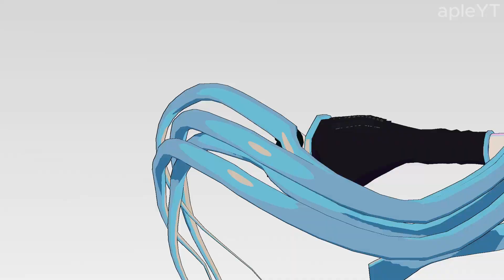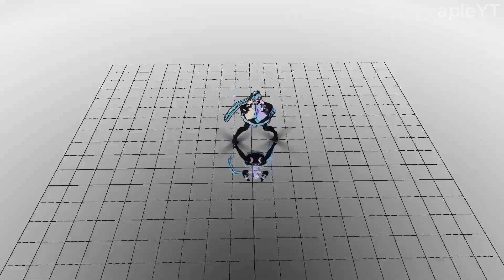【MMD】ドラマツルギー / Dramaturgy【msToonCoordinator Test】【初音ミク / Hatsune Miku】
Reprinting this video to other websites (including YouTube) without my permission is prohibited.

This effect :flushed:

✦ Music ✦
Eve - ドラマツルギー feat. 初音ミク

✦ Model ✦
TDA, aple

✦ Effect ✦
msToonCoordinator
FXAA
SimplePaint
ExcellentShadow2
hgSAO
Croquis改_v2
HgPointLight
tkGridFloor

I don't anything except for the model and the rendered video.